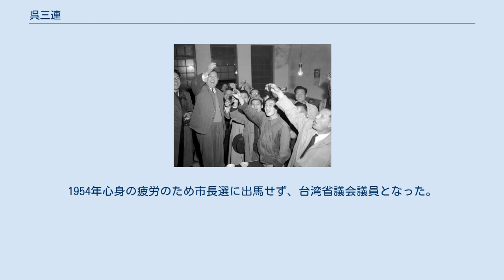呉三連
1951年 呉 三連（ご さんれん、1899年11月15日 - 1988年12月29日）は、中華民国の政治家、日本のジャーナリスト。
初代民選台北市長。
 日本統治時代の台湾の嘉義県の寒村頭港仔出身。
1919年台湾総督府国語学校国語部を卒業し、東京高等商業学校（現一橋大学）予科に進学。
留学中日本統治下の台湾における台湾人政治運動に加わり、1920年新民会、東京台湾青年会に参加。
同年下村宏台湾総督府総務長官と面会し日本の植民地政策を批判し、その後台湾議会設置運動に参加した。
 1925年東京商科大学（現一橋大学）卒業。
陸上競技部出身。
卒業後大阪毎日新聞記者となる。
1932年台湾新民報が創刊されると編集者として台湾に戻り、論説委員、整理部長、政治部長を兼任した。
1933年に台湾新民報東京支局が開設されると、東京支局長に就いた。
 1938年蔡培火とともに東京警視庁に勾留を受け、その後も日本政府による台湾における米政策に対する批判などを展開したため、1940年には辞任を余儀なくされた。
同年満州国を訪れ、一橋の後輩である満州中央銀行の呉金川の仲人となっている。
1941年汪兆銘政権の華北政務委員会北京市で大治株式会社に勤務。
1942年から天津市で染料の売買に携わった。
 日本の降伏後、1946年の制憲国民大会代表選において最多得票数で当選した。
1947年第1回中華民国国民大会代表選でも多くの投票を得て当選し、李宗仁や孫科と中華民国副総統の座を争った。
1950年蔣介石総統の召見を受け、台北市長に選出される。
1951年初代民選台北市長に当選。
1954年心身の疲労のため市長選に出馬せず、台湾省議会議員となった。